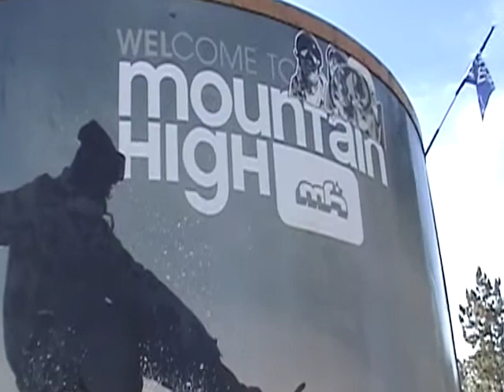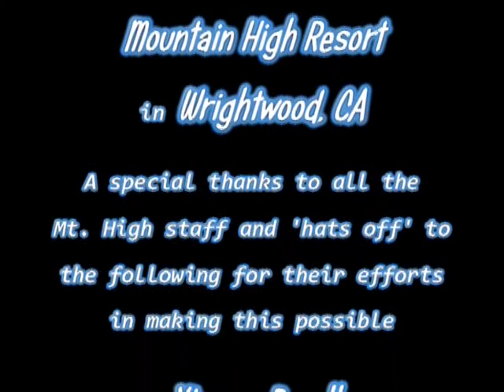DAN - 'BUGABOO DAN'S' Big Mountain High Adventure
Dan Displays His Timeless Style On Mt. High's East